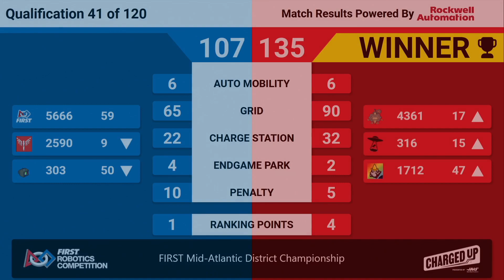QM41 2023 FIRST Mid Atlantic District Championship